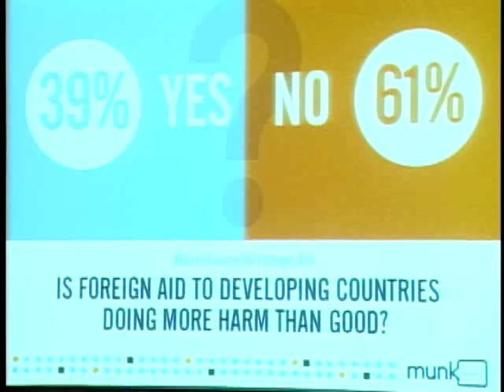Munk Debates: The stage is set and the speakers are introduced (1 of 15)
The 2009 Munk Debates: "Be it resolved, foreign aid does more harm than good" (June 1, 2009).

Dambisa Moyo and Hernando De Soto argue in favour of the motion. Paul Collier and Stephen Lewis argue against the motion.